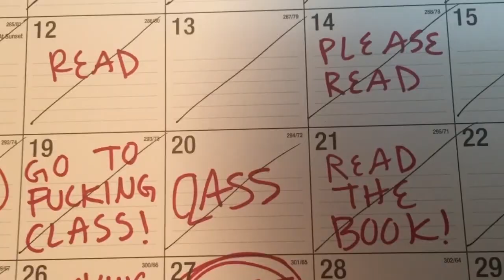Smoke Ring - Trippy Short Film (Watch While High w/Headphones)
On the verge of falling asleep while studying, a depressed college student receives a mysterious phone call from an unknown man demanding that he bring a joint to the roof that vary building but when he gets there the unknown man is nowhere to be found. Another call results in an endless cycle for our hero.  -- best viewed when high

starring:

Jack Elliott
Dan Lynch
Christopher Nolte

Camera:

Rachel Brown
Chase O'Malley